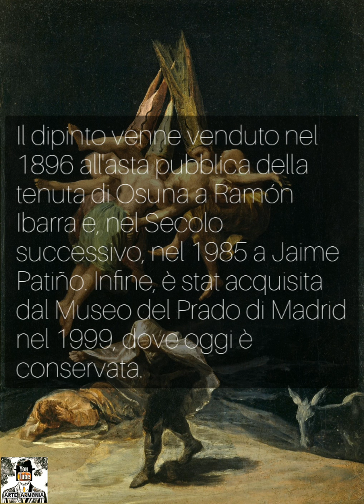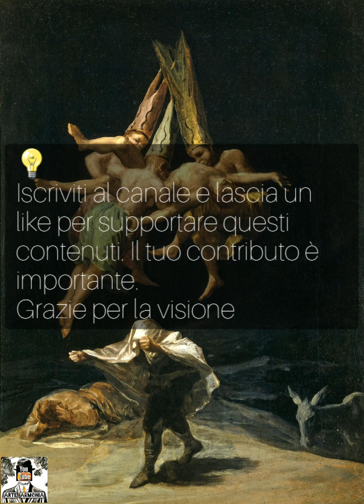Goya Il volo delle Streghe analisi spiegazione quadro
L'analisi del quadro Il volo delle Streghe di Francisco Goya.

Goya
Il volo delle Streghe
Stregoneria
Stregonerie
Inquisizione
analisi
spiegazione
dipinto